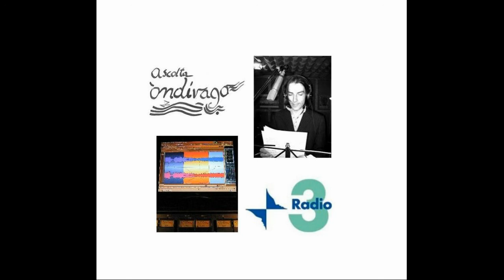Ondivago al Cantiere di Radio 3 Rai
Max Ponte presenta Ondivago sulle frequenze di Radio 3 Rai nell'ambito della programmazione de Il Cantiere. Ospiti Alessandro Gianotti, Annaraffaella Farao e Arrigo Lora Totino. Con alcune poesie di Max Ponte. Ritrovate tutte le puntate di Ondivago in podcast su Archive